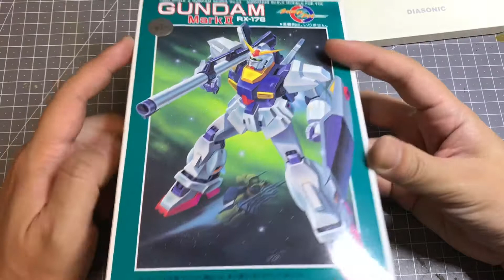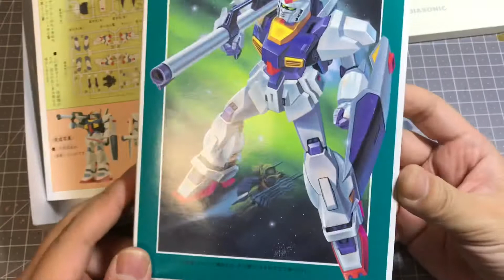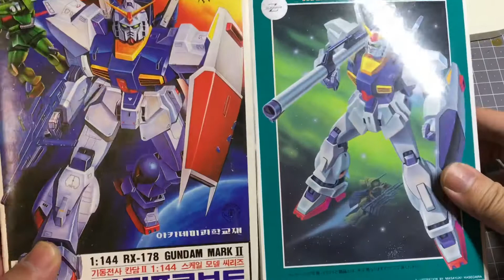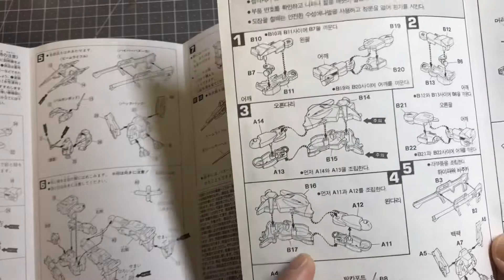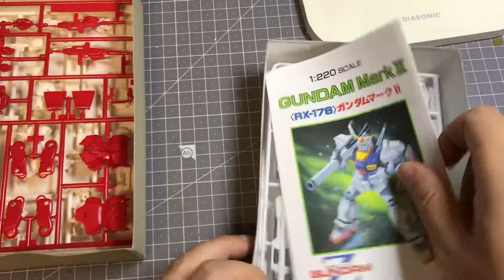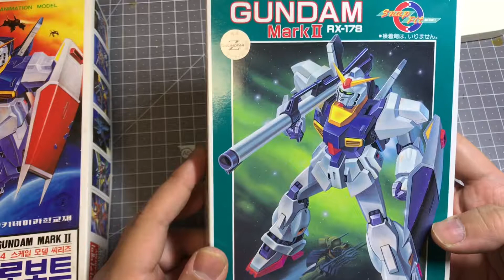[건담마크2 소개 7편] 1:220 건담 마크 2 박스 리뷰편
1985년에 발매된 1:220 건담마크2 박스 리뷰 및 아카데미 칸담과 전격 비교!!